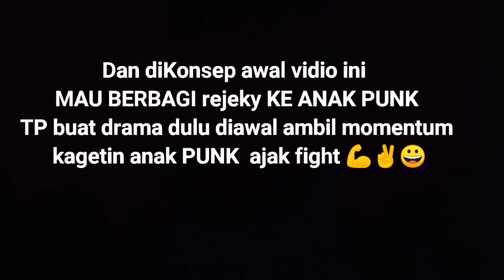prank || F1GHT || Auto R1BUT dgn GEROMBOLAN ANAK PUNK 😲|| Ternyata Endingnya...?? ||KASIHHKERASS🔥💪!!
enjoy laeku 🔥🙏ini hanya tayangan hiburan!!

Jangan lupa olahraga, makan gizi seimbang, berpikir positif,  jaga silaturahmi dan selalu happy!!
Kerjasama Endorse dan pemesanan suplemen Fitnes
Hubungi saya DM

Suplemen Otot saya adalah SANNUTRISI INDONESIA